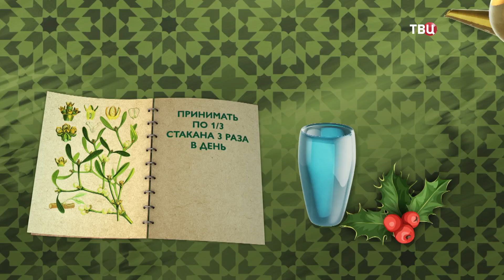Омела от давления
Тонизирует организм зимой, понижает артериальное давление, расширяет сосуды. Лучший рецепт настоя из омелы – в рубрике "Без всякой химии".